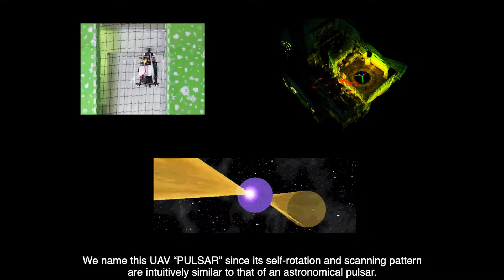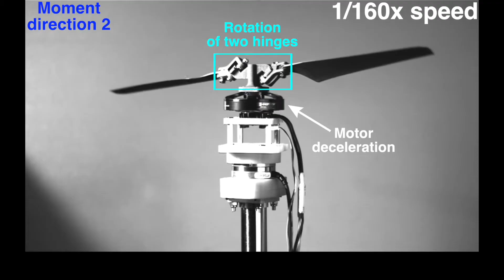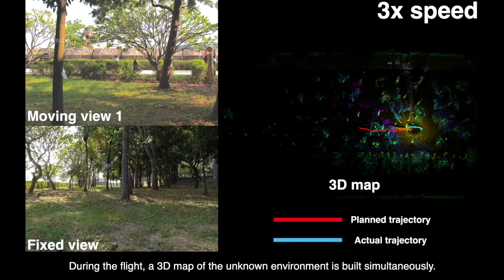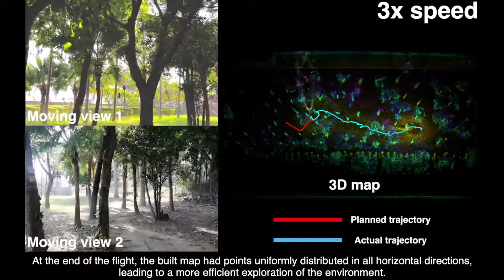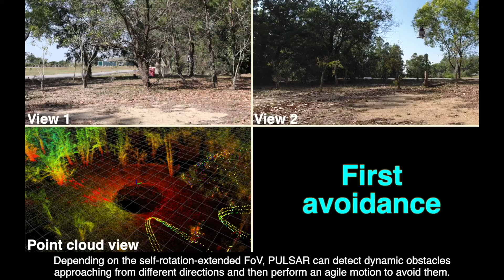A self-rotating, single-actuated UAV with extended sensor field of view for autonomous navigation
Abstract:
Uncrewed aerial vehicles (UAVs) rely heavily on visual sensors to perceive obstacles and explore environments.
Current UAVs are limited in both perception capability and task efficiency because of a small sensor field of view
(FoV). One solution could be to leverage self-rotation in UAVs to extend the sensor FoV without consuming extra
power. This natural mechanism, induced by the counter-torque of the UAV motor, has rarely been exploited by
existing autonomous UAVs because of the difficulties in design and control due to highly coupled and nonlinear
dynamics and the challenges in navigation brought by the high-rate self-rotation. Here, we present poweredflying
ultra-underactuated LiDAR (light detection and ranging) sensing aerial robot (PULSAR), an agile and selfrotating
UAV whose three-dimensional position is fully controlled by actuating only one motor to obtain the
required thrust and moment. The use of a single actuator effectively reduces the energy loss in powered
flights. Consequently, PULSAR consumes 26.7% less power than the benchmarked quadrotor with the same
total propeller disk area and avionic payloads while retaining a good level of agility. Augmented by an
onboard LiDAR sensor, PULSAR can perform autonomous navigation in unknown environments and detect
both static and dynamic obstacles in panoramic views without any external instruments. We report the experiments
of PULSAR in environment exploration and multidirectional dynamic obstacle avoidance with the extended
FoV via self-rotation, which could lead to increased perception capability, task efficiency, and
flight safety.